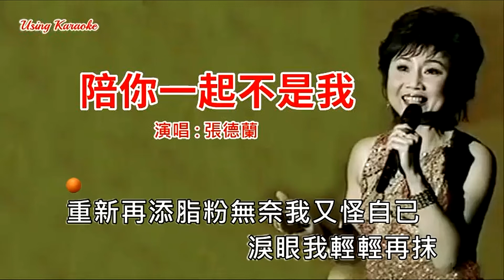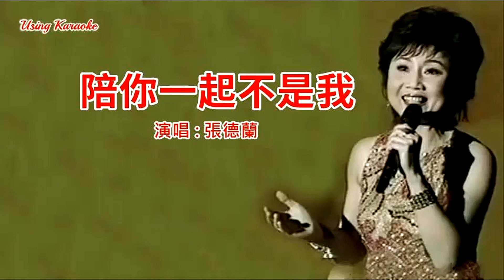陪你一起不是我-張德蘭 (主唱) KARAOKE